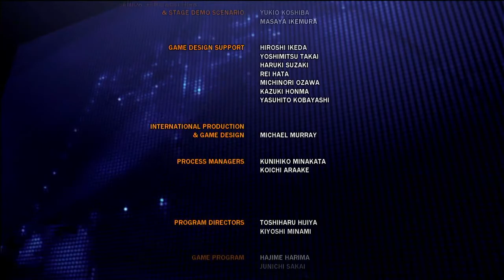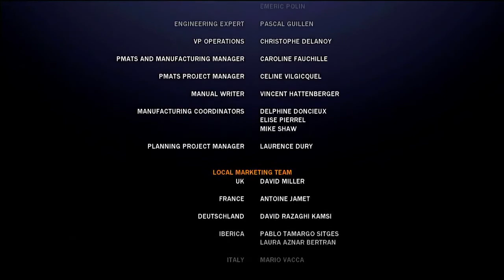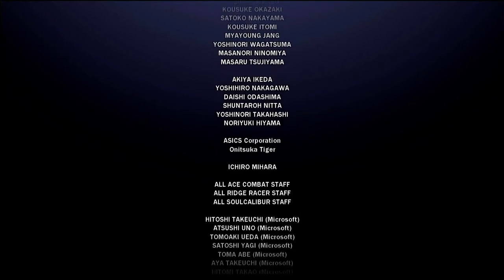Tekken 6 [Xbox 360]